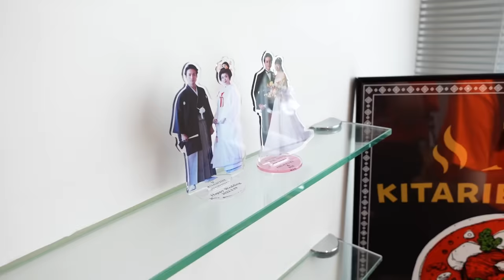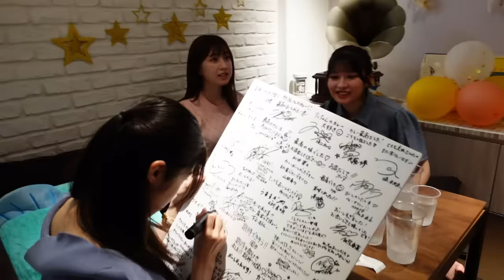まさかの総勢◯◯名が来店？！アイドルはもちろん豪華ゲストが続々と…！！きたりえカレーが遂にオープン！🍛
大型企画🍛
ついに最終章…！！！

きたりえカレー🍛
2日間限定オープンしました！🌶️🧡

目標来客数は48人！🫡
果たして来てくれるのか…？！

Special thanks☕️🤎

代官山茶房　さん

場所協力していただきました😺

きたりえ💋北原里英ちゃんSNS

👇コラボのお誘い、YouTubeのお仕事の問い合わせこちらです💁🏻‍♀️